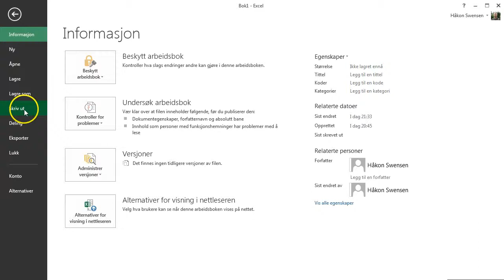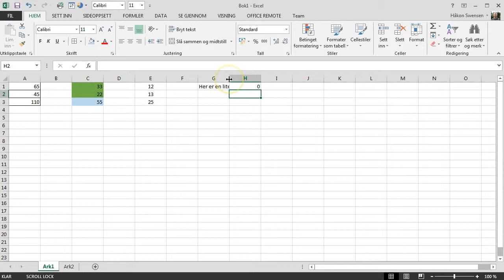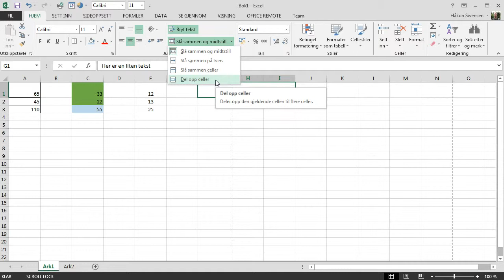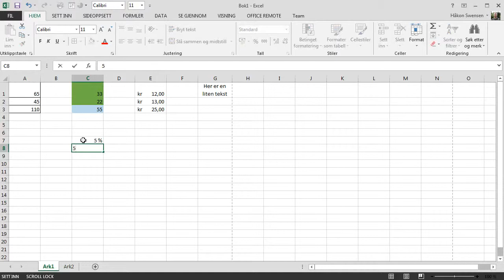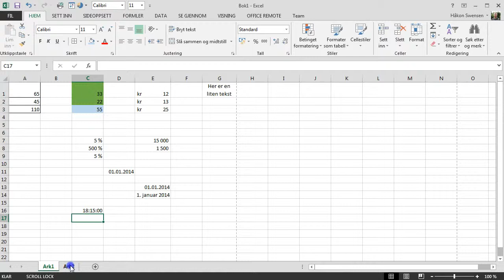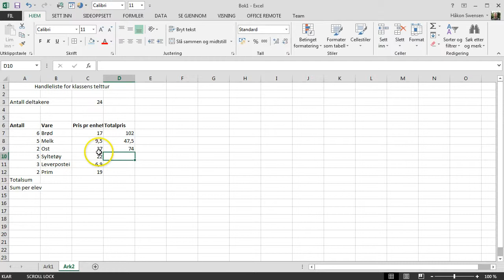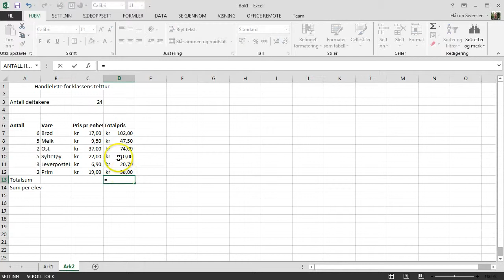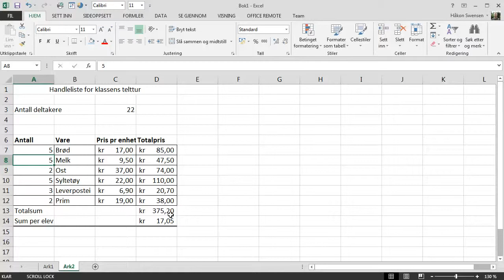Excel Video 2 Bli kjent i formatering og formler